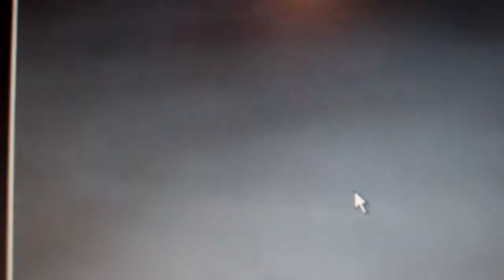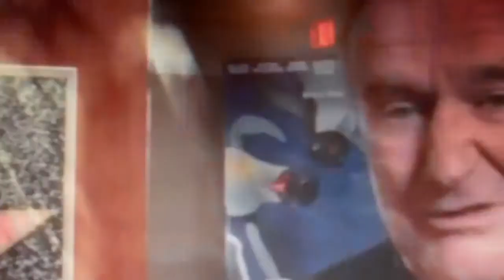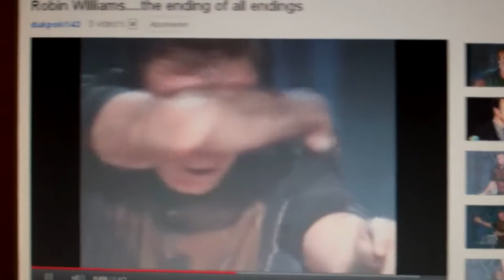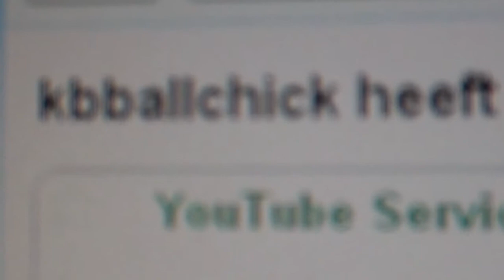ALOT OF STUFF (YTO DAY 155 10-11-2011)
alot of stuff